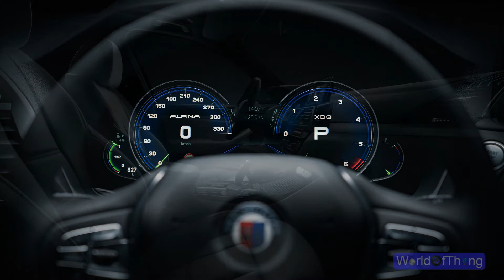2019 Alpina XD3. 333hp